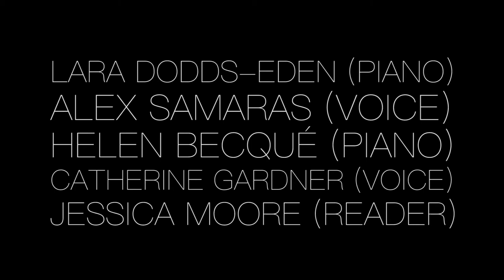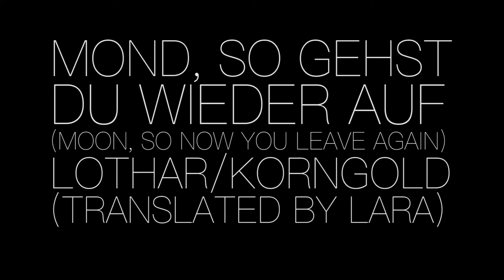are you here? Burdock PIANO FEST 27 January 2017 - part 1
curated by pianist Lara Dodds-Eden with Alex Samaras singing, Helen Becqué on the piano in the four hands rep and Jessica Moore reading

audio recorded by Phil Strong
video shot by Eric Frick and Gaëlle Legrand; video also assembled by GL

from Maggie Nelson's 'Bluets':
"67. .Not only does the bowerbird collect and arrange blue objects—bus tickets, cicada wings, blue flowers, bottle caps, blue feathers plucked off smaller blue birds that he kills, if he must, to get their plumage—but he also paints his bower with juices from blue fruits, using the frayed end of a twig as a paintbrush. "

"70. Am I trying, with these “propositions,” to build some kind of bower? —But surely this would be a mistake. For starters, words do not look like the things they designate (Maurice Merleau-Ponty)."

PROGRAMME

'If You Can Find Me I'm Here' Stephen Sondheim

excerpt from 'The Wind-Up Bird Chronicle' Haruki Murakami

'Hôtel' (Hotel) Kostrowicki/Poulenc *

excerpt from 'The Hatred of Music' Pascal Quignard

'Nocturne' Auden/Britten

excerpt from 'The Water Is Wide' (trad. Scottish folksong)

'Abendwolke' (Evening Cloud) Meyer/Hindemith *

excerpt from 'A Certain Impossible Possibility of Saying the Event' Jacques Derrida

'Heart, we will forget him' Dickinson/Copland

excerpt from 'Life and Action: Elementary Structures of Practice and Practical Thought' Michael Thompson

'At the Seaside' Stevenson/Barah

excerpt from 'The Collected Works of Billy the Kid' Michael Ondaatje

'Mond, so gehst du wieder auf' (Moon, so now you leave again) Lothar/Korngold *

excerpt from a writeup in a museum somewhere

'Nacht und Träume' (Night and Dreams) von Collin/Schubert *

excerpt from 'And Our Faces, My Heart, Brief as Photos' John Berger

'Sure on this Shining Night' Agee/Barber

predictive text free writing from Lara's phone

'Who am I?' Simone/Bernstein

excerpt from a letter written by Clara Schumann to Johannes Brahms, Feb 11 1884

'Poco Allegretto' : 3rd movement of Symphony no. 3 (4 hand version) Brahms

'The Monkey of the Inkpot' from ‘The Book of Imaginary Beings’ Jorge Luis Borges

*English settings by Lara